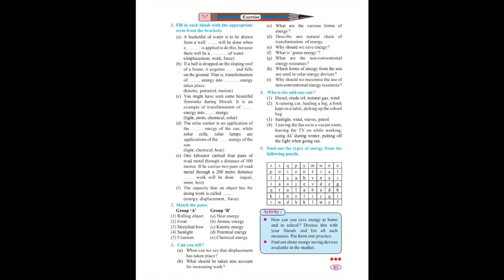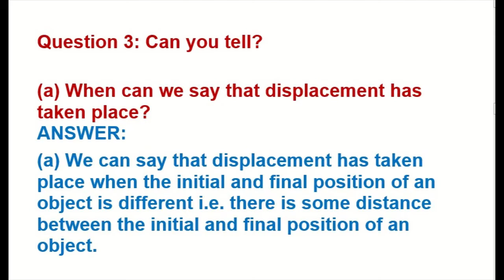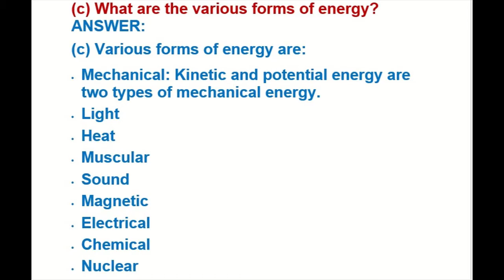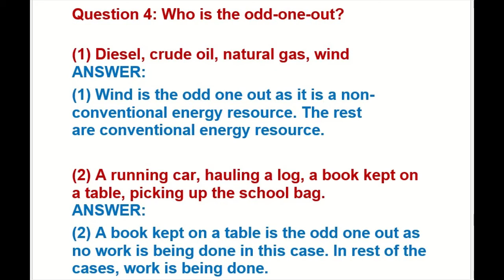6 class science chapter 11 work and energy question answer\work and energy question answer 2021